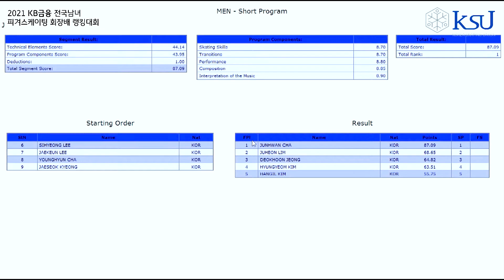차준환 SP - 랭킹2021